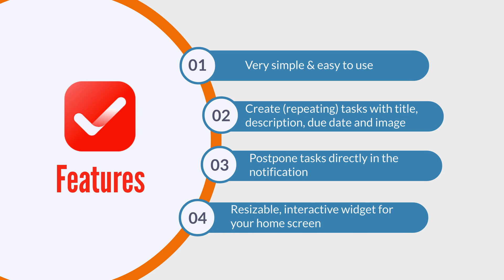Todo Reminder App for Android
Features:
• Create (repeating) tasks with title, description, due date and image
• Resizable, interactive widget for your home screen
• Mark tasks directly on the widget
• Be reminded
• Backup function
• Use shortcut buttons in the notifications
• Share your tasks
• Modern design
• Themes and dark mode

Simple. Easy. With no frills.
With todo task list you will not miss any appointment anymore. It does not matter if it is a shopping list, birthday, meeting or just notes. You can easily create new tasks and todo task list will remind you at a specific time. Furthermore you can add an image, e. g. of your handwritten notes. You receive notifications where you can
directly mark the task as finished, not finished or you can reschedule your todo task list to remind you later. You can do this
all directly in the notification via the shortcut buttons without launching todo task list. To keep track of your tasks you can add an interactive, resizable
todo task list-widget to your home screen. In the widget you can directly mark tasks as finished, edit your tasks or create new ones.
Every task can be shared with several apps. In addition, you have the possibility to switch between themes to change the look of your todo task list.

Supported languages:
• English
• German
• Dutch
• Spanish
• Portuguese
• Italian
• French
• Russian
• Ukranian
• Polish
• Turkish